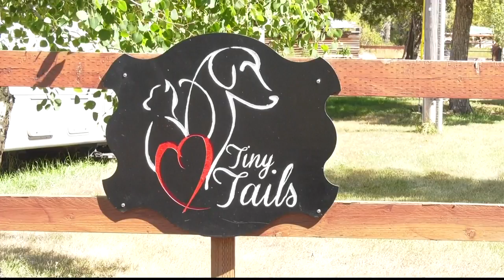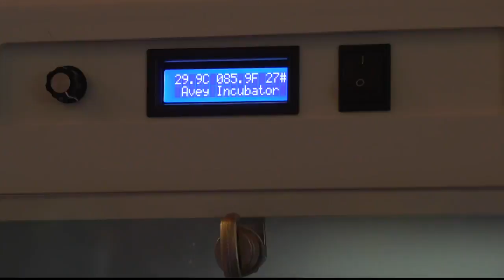Tiny Tails in Manhattan purchases incubator to help save newborn puppies and kittens